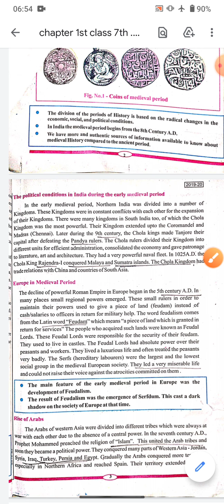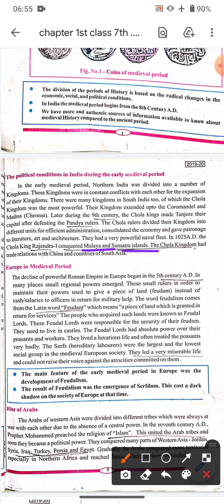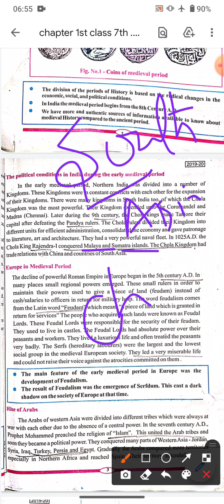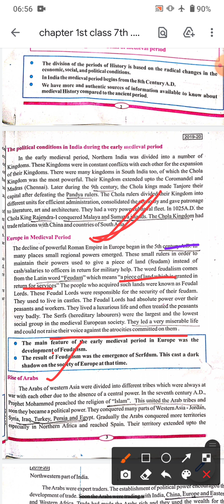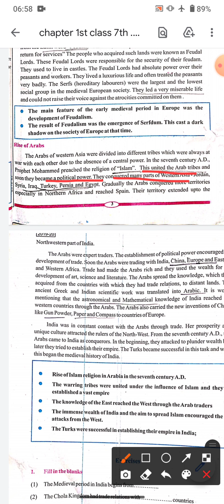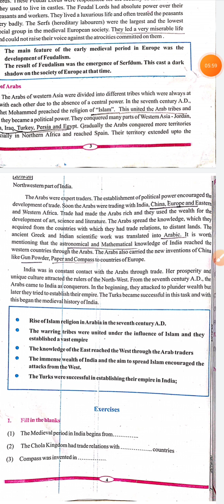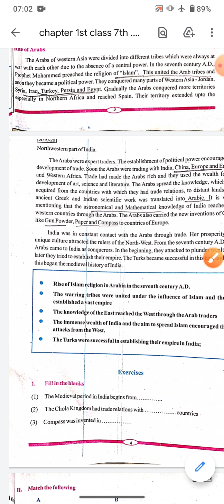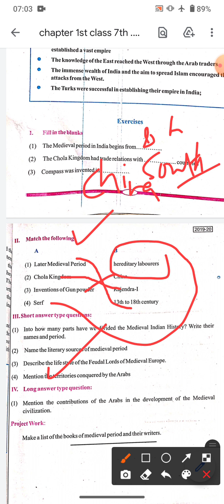India And The World || Chapter 1 || Part 2 || Class 7 || Anurag Bharat || Hindi-English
hello!! students this video will explain you part 2 of chapter 1

Explain By- Sir Anurag Bharat